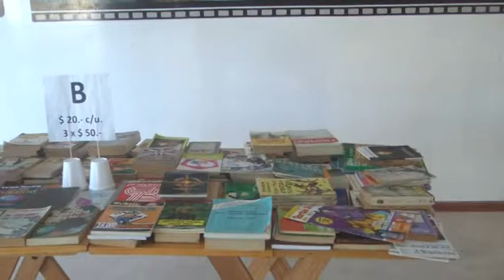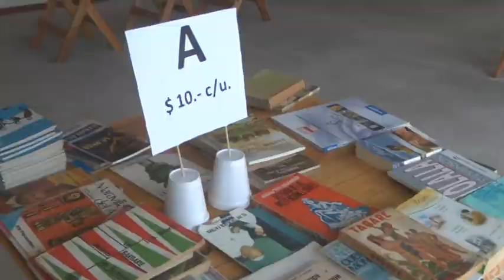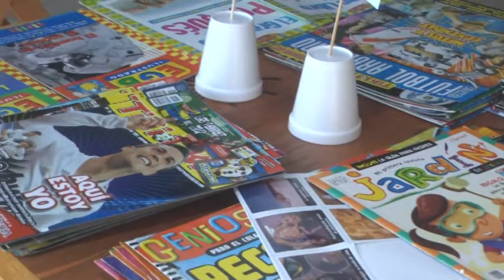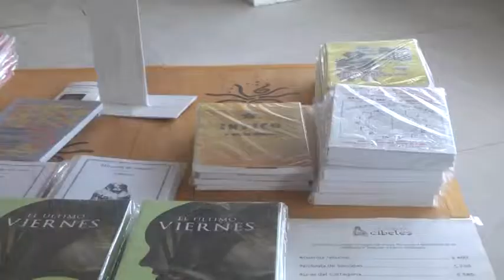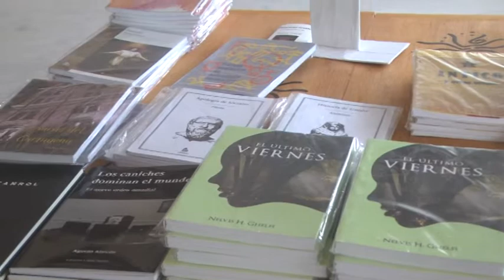CARINA BASSI – CECILIA ROSADO – BIBLIOTECA CENTRO RIVADAVIA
CONTINÚA LA FERIA DEL LIBRO USADO EN EL CINE-TEATRO RIVADAVIA